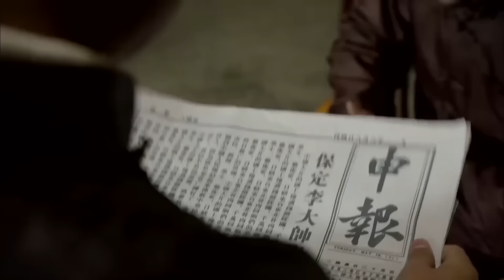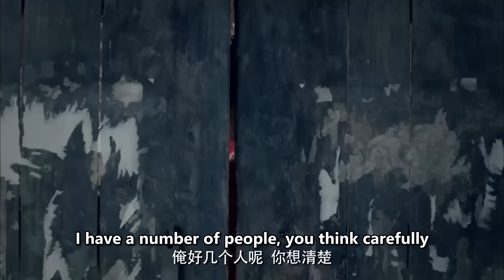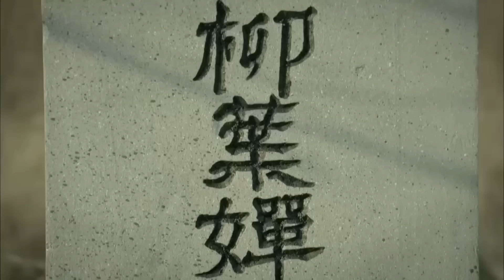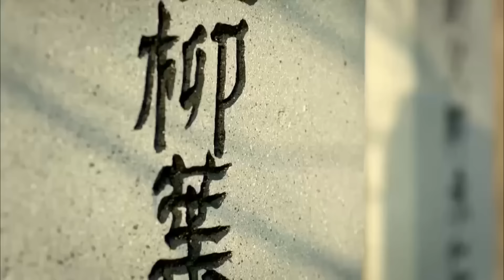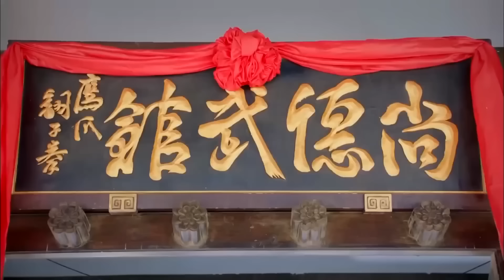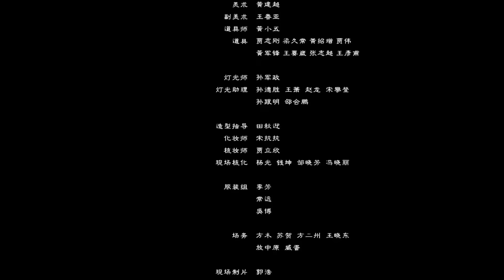【ENG SUB】The Rebrith of the Eagle | Action/Martial Arts | China Movie Channel ENGLISH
After going through all the hardships and trials of life, Chen Zixing invented the Eagle Claw Kung Fu and became a great master💪💪

【Chapters 🚀 Click to see the key moments】
1:15 Did he really steal fighting skills of another school?
13:37 He was expelled from the school...
32:18 It was a fateful meeting!
1:26:43 This rematch fight will revive the truth!

【Movie Description】
Chinese Title
Starring: 薛江涛 Xue Jiangtao / 于婷婷 Marianna Yu
Genres: Action, Martial Arts
Synopsis: Chen Zixing became famous as a little boy, but because of his careless friendship, he was deceived by others. His martial arts skills were rendered useless and he was expelled from school. Because of this, his younger sister was also killed. Living in rivers and lakes, he endured all the hardships of the world. Later he received recommendations from an expert. After recovering from his injuries, he invented the Eagle Claw Kung Fu. He sought justice for himself and his teacher in the ring, and finally became a great master.